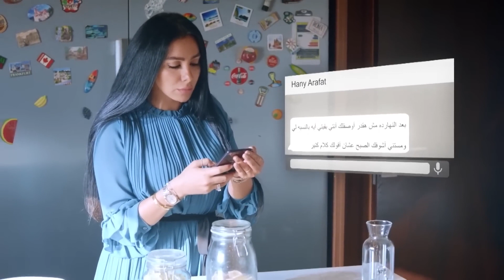شاف رسالة غريبة من مدير مراته على تليفونها!! شوف مراد مكرم عمل ايه!؟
أفضل المشاهد من مسلسل نصيبي وقسمتك - الجزء الثالث
شاهد أبرز اللقطات من مسلسل "نصيبي وقسمتك 3"، الذي يقدم حكايات جديدة ومليئة بالإثارة والتشويق. قصص درامية رائعة بأداء مميز من نجوم كبار.

حكاية اكدب عليا شوية